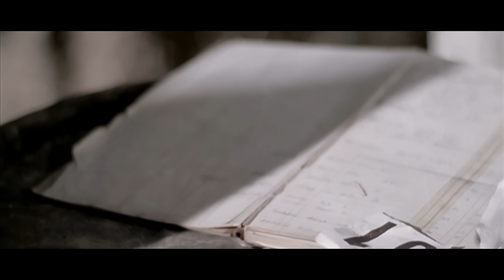Spice Girls - Stop (Official Music Video)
The official music video for the Spice Girls 'Stop'.

To celebrate 25 years of Spiceworld, the Spice Girls will release a new anniversary edition on November 4th 2022 that features unreleased live recordings, new remixes and unreleased tracks.